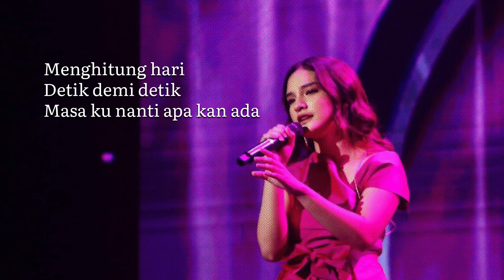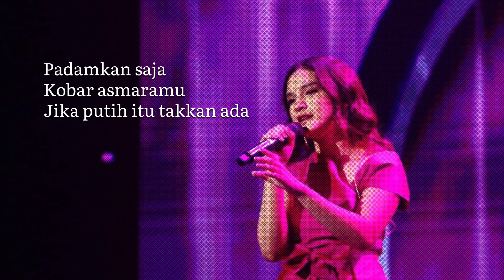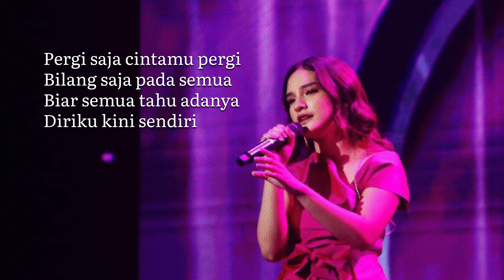MAYSHA JHUAN - MENGHITUNG HARI (LYRIC VIDEO)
Lagu Menghitung Hari yang dipopulerkan Krisdayanti dibawakan Maysha Jhuan di gala Live Show 7 X Factor Indonesia dengan megah.
Spesial untuk kalian Maysha persembahkan versi video liriknya agar dapat kalian nyanyi bareng Maysha!

-Menghitung Hari-
Cipt. Melly Goeslaw

Menghitung hari
Detik demi detik
Masa kunanti apakan ada
Jalan cerita kisah yang panjang
Menghitung hari

Padamkan saja kobar asmaramu
Jika putik itu takkan ada
Yang aku minta tulus hatimu
Bukan puitis

Pergi saja cintamu pergi
Bilang saja pada semua
Biar semua tahu adanya
Diri ku kini sendiri

Oh... Pergi saja cintamu pergi